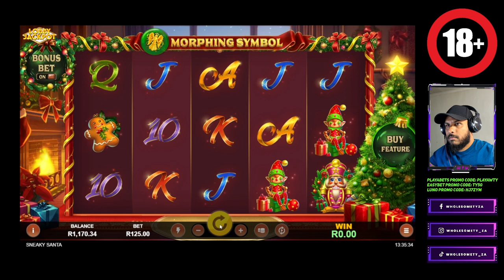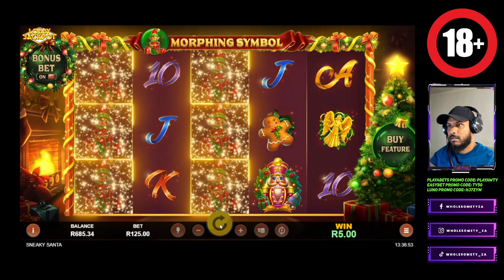Biggest iGamer in Africa chasing JACKPOTS on Springbok Casino